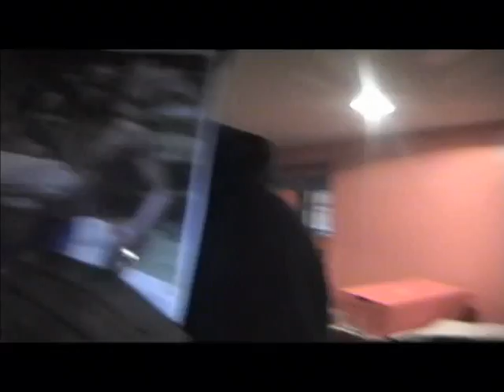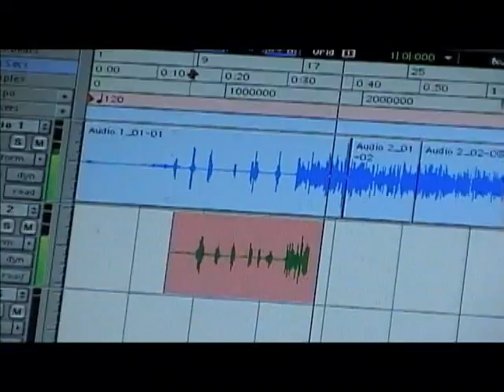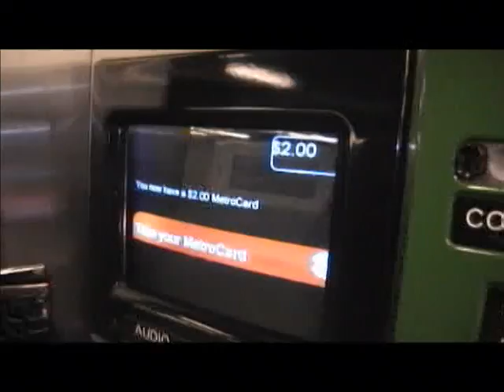Out In T-Neck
Me, Lenny, Shaks, and Raven hopped on a bus going across the George Washington bridge headed to Jersey. We went to Lenny's crib in T-neck so he could record a track for a mixtape.